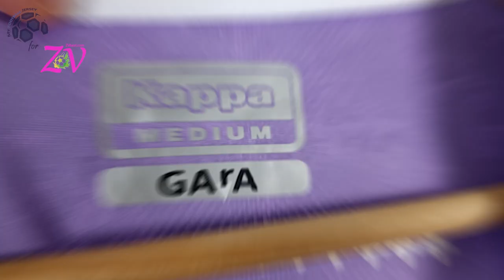Fiorentina Home Jersey 23/24 (ZVBest1) Fan Version Unboxing Review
Discover the Fiorentina Home Jersey 23/24 (Fan Version)

The Fiorentina Home Jersey 23/24 (Fan Version) costs only 13.98 $!

Find out the measurements of the Fiorentina Home Jersey 23/24 (Fan Version).
Size: Medium
Height: 175 cm (5 ft 9 in)
Weight: 70 Kg (154 lbs)

Timecodes
00:00 Overview
00:17 Details View
01:05 Ranking
01:44 Dimensions & Try On

Please watch the Fiorentina Home Jersey 23/24 (Fan Version) video review in 1080p (HD)

Follow me also on TikTok @my.football.jersey.italy to watch the Fiorentina Home Jersey 23/24 (Fan Version) video review in a different way.